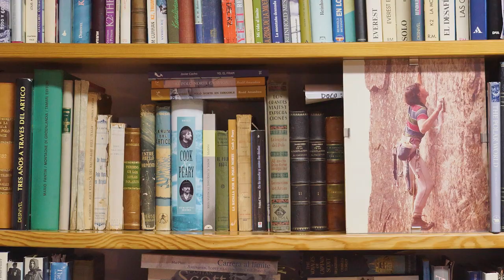Sebastián Álvaro - Liderazgo de equipos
Para Sebastián Álvaro, en el momento de afrontar una expedición, pocas cosas son tan importantes como el equipo. En estas situaciones, nos dice que, el liderazgo del equipo debe ser un liderazgo amable y emocional sin perder de vista lo que hay que hacer para conseguir el éxito de la aventura.